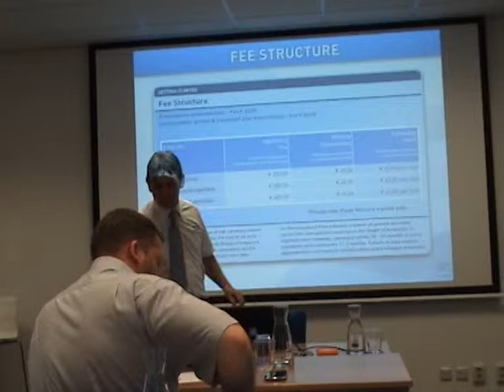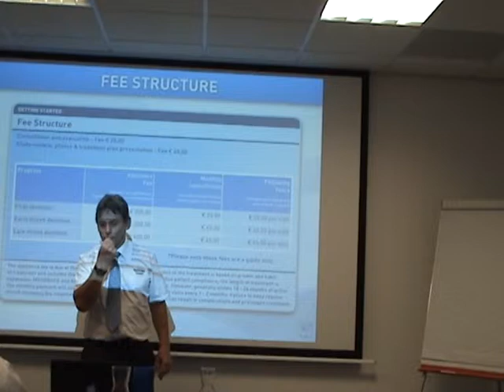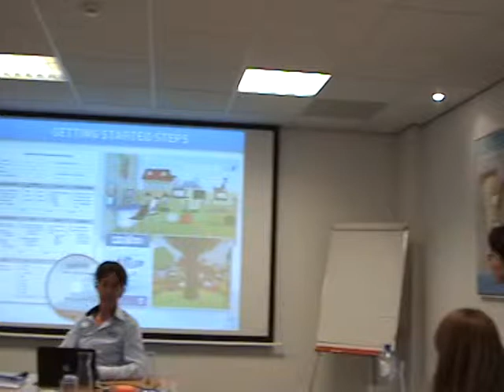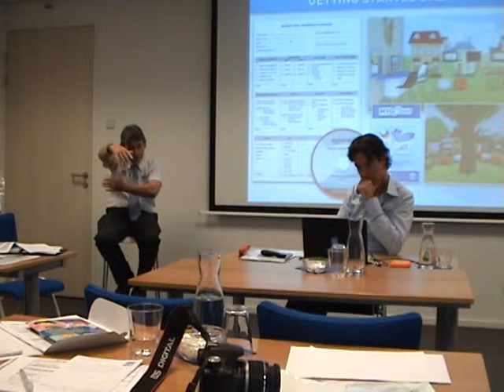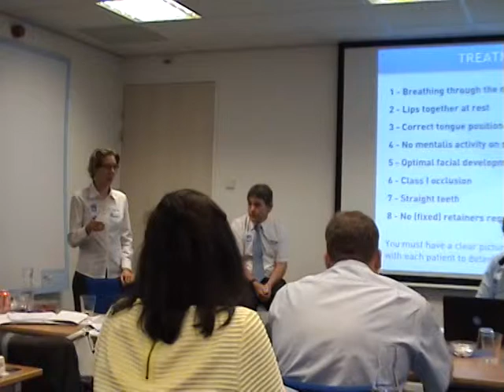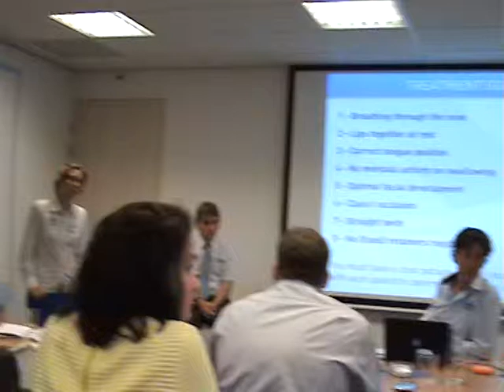M2U01763 MRC Netherlands 26.06.2014